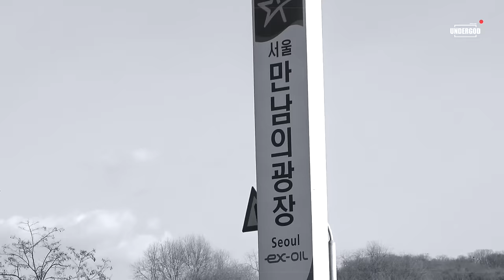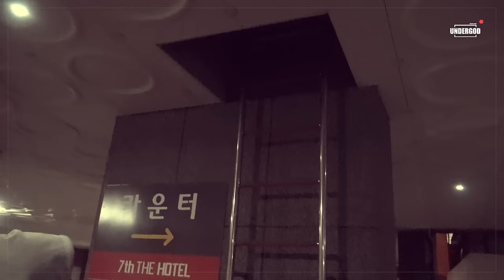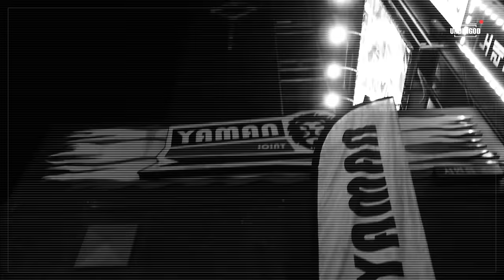UNDERGOD feat. Keebomb, Wutan, King Kong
PRESS CC for English subtitles

Snacky Chan takes us on a trip to South Korea's second largest city, Busan.